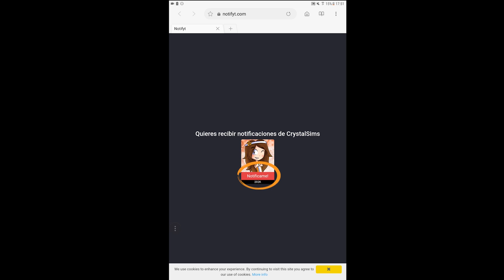ME TROPIEZO VARIAS VECES Y LLEGA ANTES QUE YO | DEATHRUN ROBLOX | CRYSTALSIMS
Nuevo vídeo de Roblox en DeathRun! Hoy llego al final de la carrera de obstáculos con otro compañero y pasa lo peor.. Me tropiezo varias veces y llega antes que yo! =/ Si te gusta el vídeo likéame, comparte y déjame un comentario! =D